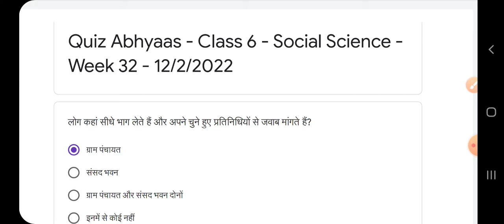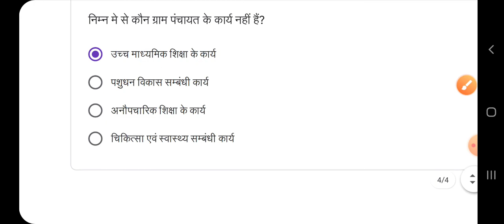Quiz abhyaas 12 February class 6 social science week 32, Quiz kaksha 6